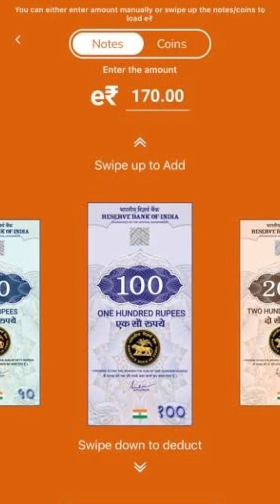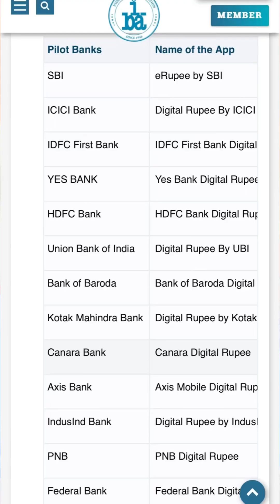ഇനി പേഴ്സ് വേണ്ട!!! പണം ഫോണിൽ!!! ഡിജിറ്റൽ രൂപ 🇮🇳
In this video, we delve into the exciting realm of India's digital currency landscape, focusing on the recent introduction of the Digital Rupee by the Reserve Bank of India (RBI). Join us as we explore the implications, benefits, and potential impact of this innovative digital currency on India's financial ecosystem. From its technology to its role in the digital economy, we'll uncover key insights and provide a comprehensive overview of this groundbreaking initiative. Whether you're a finance enthusiast, a tech aficionado, or simply curious about the future of money, this video is your guide to understanding India's Digital Rupee. Don't miss out on this informative and engaging discussion!